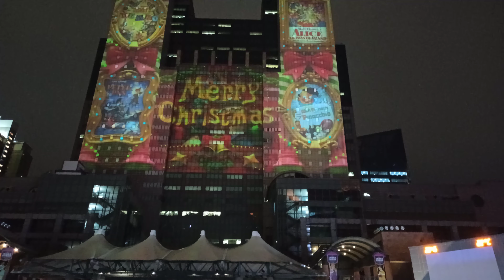Christmasland 2020 Banqiao preview a day before opening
Visiting christmaslang in Banqiao a day before opening..